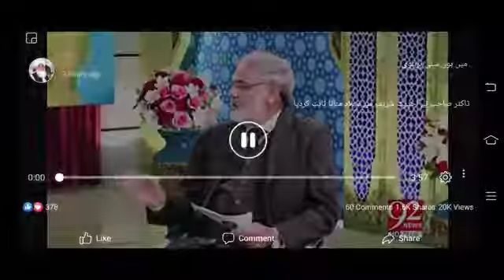21 October 2020